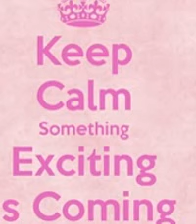Coming soon...(PLEASE READ) ;)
PLEASE READ.Ty :)

To be honest and loyal,ALWAYS pays off!Right? ;)
Since the result of my last giveaway,I've lost 20(TWENTY!)subbies...what does that mean?Yep,we all know that are ppl only wanting a chance to get freebies,but unfortunately I'm not a charity institution...So they turn up and flew away as they didn't win ;) BUT...There are a few that it was a SHOCKING surprise!Yep,I know who they are!!!Coincidence?YT playing stupid right after the giveaway results and/or after I posted something that remind them that I exist???I don't think so...I am NOT thaaaat naif!... ;)
So I decided to do a FLASH giveaway soon(it will be open only for 48hours!) in order to show my appreciation to the older subscribers and to the new ones as well that didn't disappear ;) TYVM to all of you! :)
Along with the giveaway,I will change my channel rules to be eligible to enter on my future giveaways(yes,this is MY channel and I'll set MY rules!LOL)
So ,1st things 1st...
NEW SUBBIES are ALWAYS welcome!But you need to be aware that you have to be a subbie for at least 3 months in order to enter my giveaways.stay tuned,3 months just run fast! and you can begin to enter  ;)
NEW SUBBIES THAT ENTERED MY RECENT GIVEAWAY.Because you stayed loyal,you count as an OLD SUBBIE ;)
OLD SUBBIES ,TYVM for your honesty,loyalty and friendship! (kiss kiss kiss ;) )
TO WHOM LEFT AFTER MY LAST GIVEAWAY:you NO LONGER can be part in any giveaway in my channel.If you sub again,you will be kicked out from my channel =D
ONE SUGGESTION to all my subbies:Once a week,please check subscribers section in YOUR page and check if you are subbed to whom subbed to you.This way you are being nice to whom appreciates you and always keeps u on track of any incident that might occur with subscriptions.
Now,I would like you to answer a simple question...what do you want for the flash giveaway? ;)
1=Dies
2=Stamps
3=Stencils/Masks
4=My creations
5=Misc of my choice
Yes...you choose ...and I open my pockets.LOOOL
Tkx everyone for watching and reading and for being here and...and... :) TY!
xoxooxo